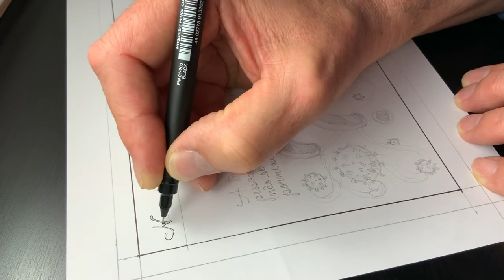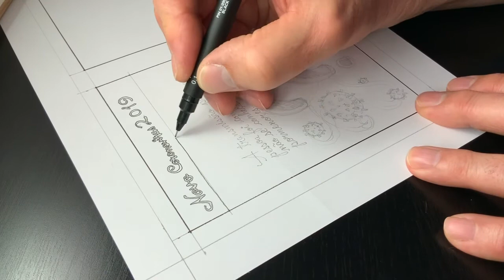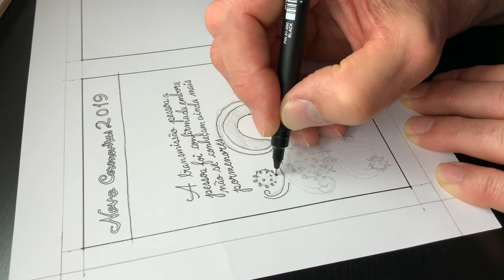Passar a caneta de feltro preta fina todos os textos e as imagens